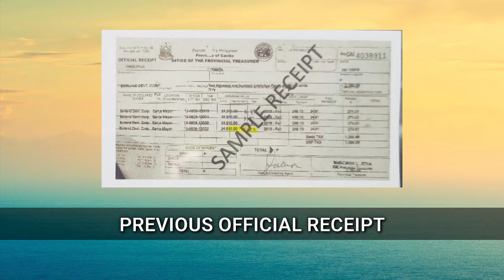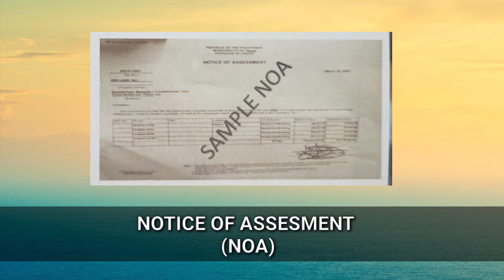Paano magbayad ng Amilyar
Hot to pay Real estate tax
3easy steps on paying RPT